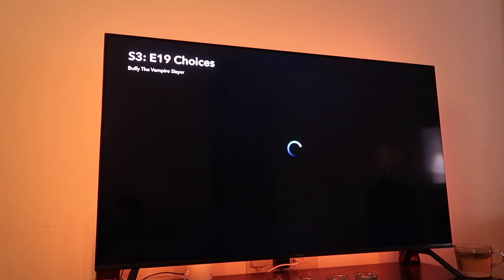Evening routine after work! // VLOGMAS DAY 14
Hey! Vlogmas day 14 is here. What is my evening routine? Well, here you go!

Natalie

//Camera gear:
Canon G7X Mark ii
Kingston 128 GB SD card
Camera screen protector